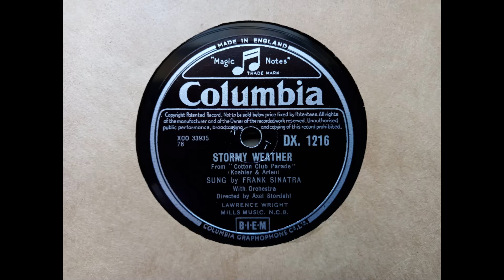Frank Sinatra - Stormy Weather (1945 Columbia DX 1216 b-side) 78rpm rip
Stormy Weather was originally from The Cotton Club Review and Sinatra's version was issued in 1945. In the UK the record remained available for many years and this is a 1955 pressing as a 12”, 78rpm record.